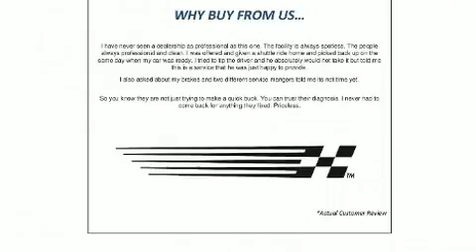2020 GMC Sierra 1500 AT4 in Duluth, GA 30096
Rick Hendrick Buick GMC
3244 Commerce Avenue

Sensibility and practicality define the 2020 GMC Sierra 1500. This 4 door, 5 passenger truck leads among competitors in its segment. It features four-wheel drive capabilities, a durable automatic transmission, and a powerful 8 cylinder engine. Top features include cruise control, variably intermittent wipers, a rear step bumper, heated and ventilated seats, heated door mirrors, skid plates, a bedliner, and more. Features such as automatic climate control and leather upholstery prove that economical transportation does not need to be sparsely equipped. The unique heads-up display projects vehicle information onto the windshield, including speed, gear selection and engine speed. Drivers benefit by not having to take their eyes off the road. Audio features include an AM/FM radio, steering wheel mounted audio controls, and 7 speakers, providing excellent sound throughout the cabin. In the event of a rollover collision, side curtain airbags provide additional protection for outboard seated passengers. We have a skilled and knowledgeable sales staff with many years of experience satisfying our customers needs. We'd be happy to answer any questions that you may have.